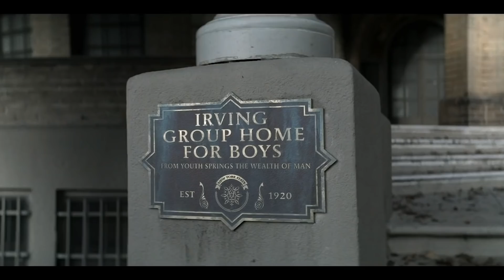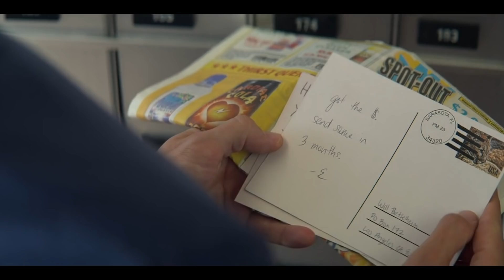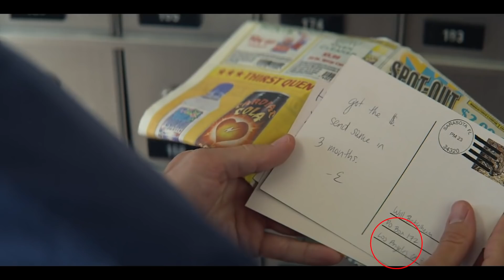YOU 2: FINAL EXPLICADO, VIZINHA E PREVISÕES 3 TEMPORADA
O final da segunda temporada de You deixou algumas pistas do que veremos na terceira temporada, já confirmada pela Netflix, que terá sua primeira temporada sem ser adaptada de um livro da Caroline Kepnes.